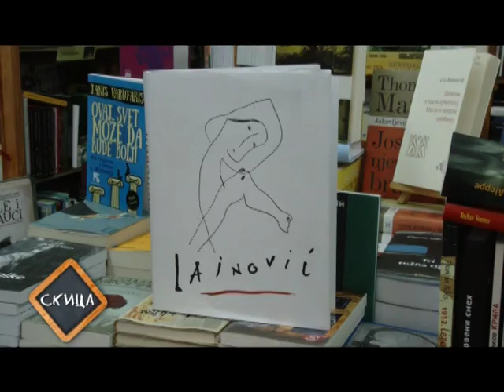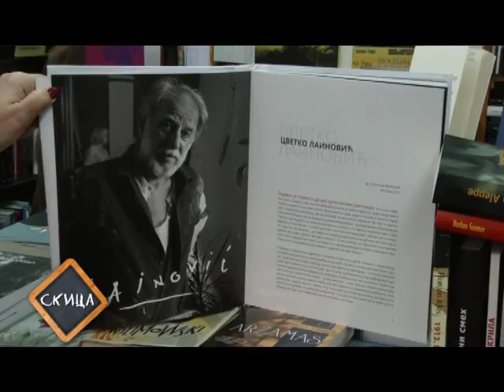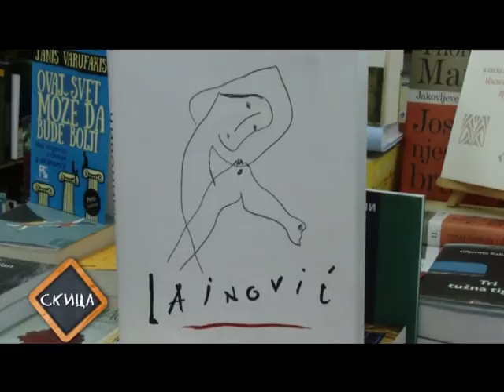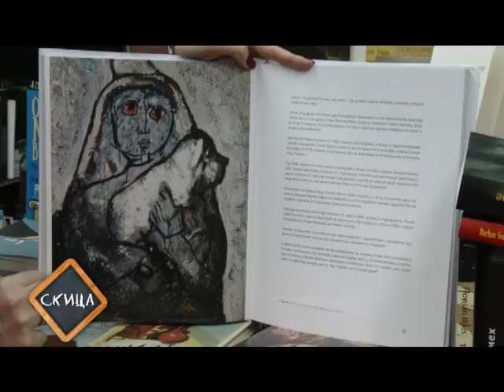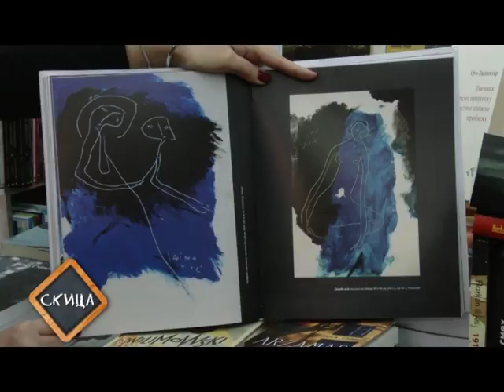Studio B emisija Skica epizoda 72